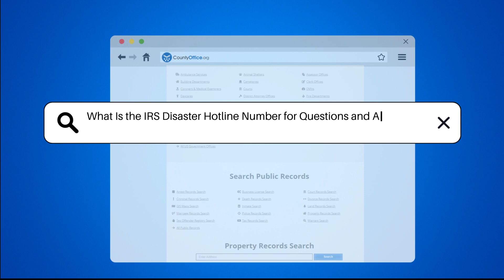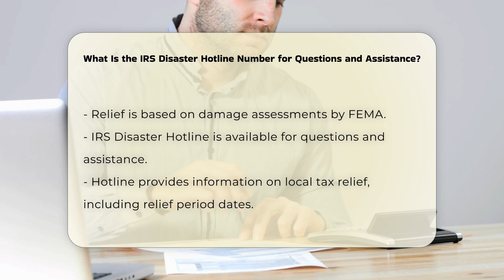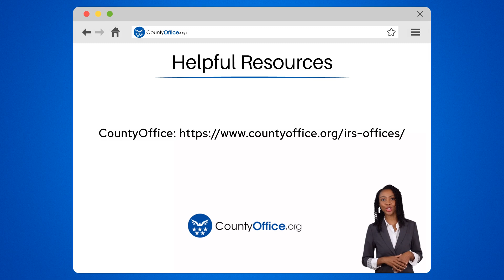What Is the IRS Disaster Hotline Number for Questions and Assistance? | CountyOffice.org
What Is the IRS Disaster Hotline Number for Questions and Assistance? In times of disaster, navigating tax obligations can be overwhelming. The IRS offers special assistance to taxpayers affected by federally declared disasters, providing relief such as postponement of filing and payment deadlines. To qualify, ensure your IRS address is up to date and you are in the disaster area. This hotline offers guidance on available tax relief and relief period details. For more resources, visit the IRS website and search for "Disaster" or check the "Tax Relief in Disaster Situations" page. Additionally, for unresolved tax issues, contact the Taxpayer Advocate Service (TAS) at 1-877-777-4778. Stay informed and prepared during challenging times with these valuable resources.